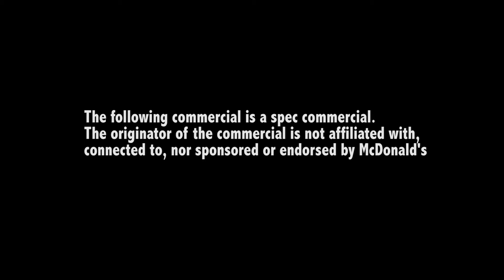Full Sail DCBS CVD Spec Commercial - McDonald's Mighty Wings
You give Logan a "Spec Commercial" assignment and this is what he comes up with.